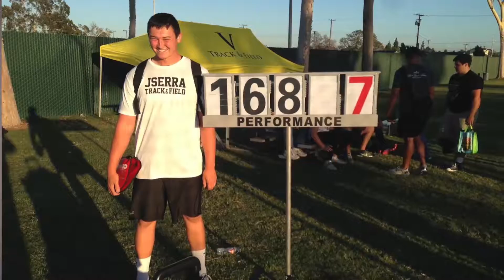Luke Wattenberg: OC Catholic Athlete Profile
A conversation with JSerra track and field star Luke Wattenberg.